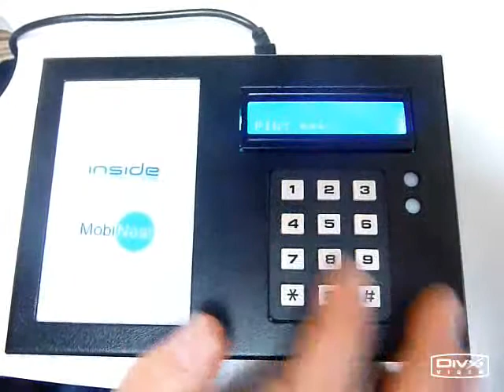MobiNear Demo MWC2010 Retail Box m-Payment via NFC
MobiNear NFC Demo (on Inside Contactless Booth) at MWC 2010

Demo:
1. Enter the Amount (then press # for Enter)
2. Present NFC Badge
3. PIN code (1234 #)

Validation: Green Light

For m-Payment, mobile identification (i.e. m-ID) can be associated to an online account (PayPal, for example).